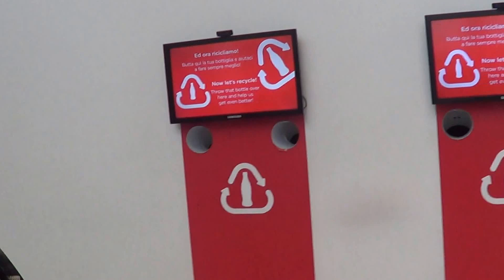PAVILION COCA COLA 2 EXPO 2015